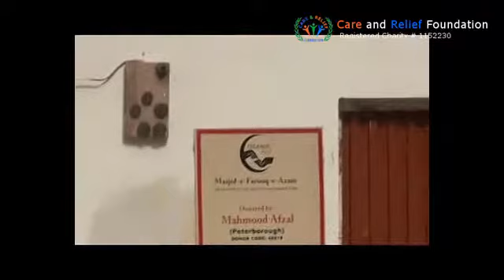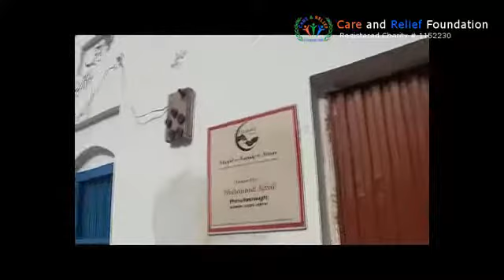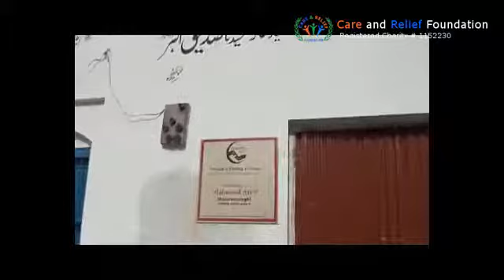SAMUNDARE - FAROOQ MASJID